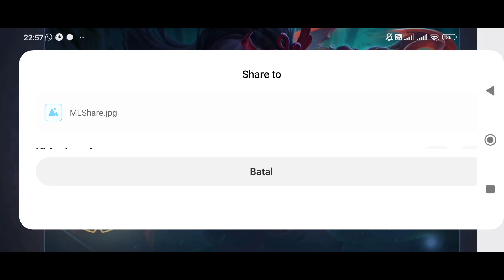TIPS CARA HANABI LAWAN CLAUDE DIGOLDLANE! GAK PERLU LATE GAME! EARLY GAME AJA UDAH SAKIT BANGET-MLBB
Device: pocco x3 pro (8/256)
Edit.    : Kinimaster ( 1080p - 60 fps)
Recorder : screen recorder ( bawaan xiomi)
grafik : Ultra